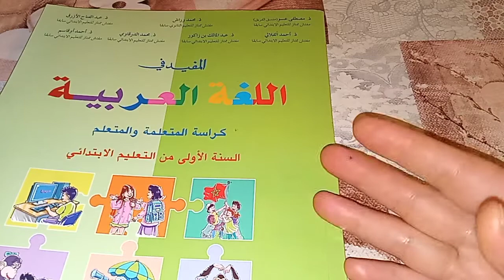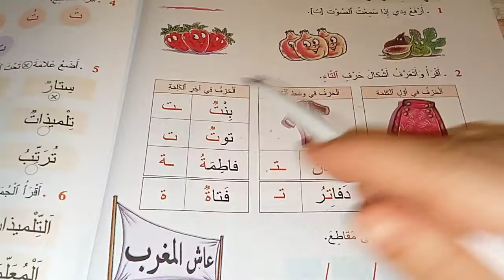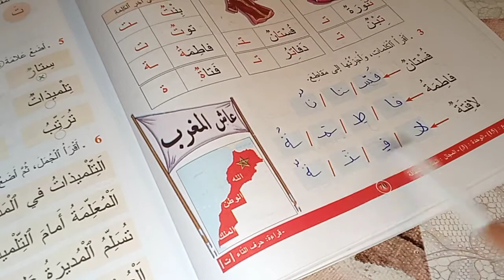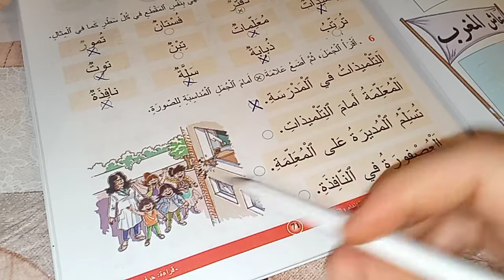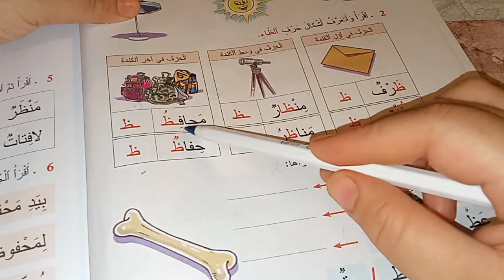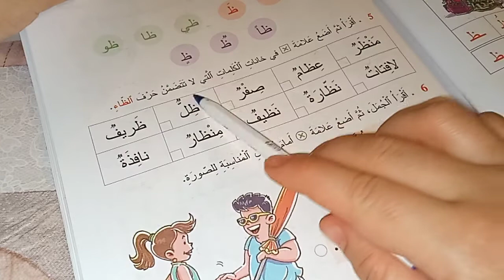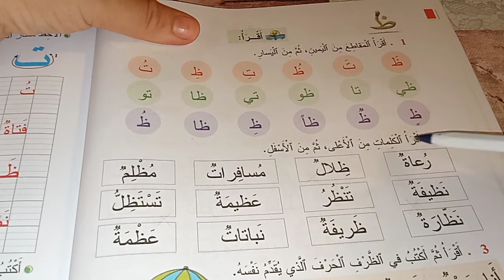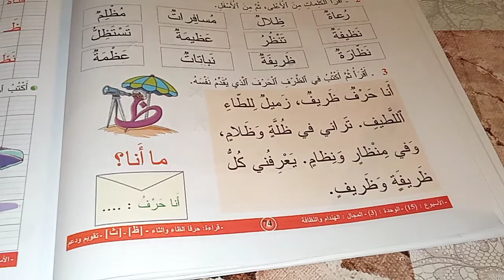ت،ظ/حرف التاء و الظاء/المفيد في اللغة العربية المستوى الأول/صفحة70 71 72 73 74 75/حرف التاء و الظاء